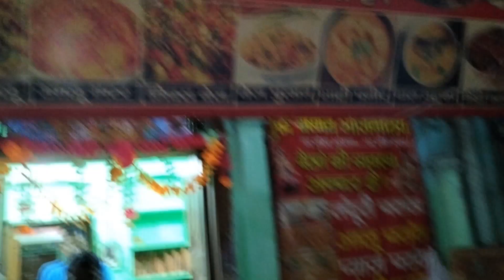HARIDWAR Mein Mila GHAR Jaisa Khaana || SHARMA JI Ka Shudh Vaishno Bhojnalaya || UTTARAKHAND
HARIDWAR Mein Mila GHAR Jaisa Khaana

SHARMA JI Ka Shudh Vaishno Bhojnalaya

Location:- Har Ki Paudi Haridwar